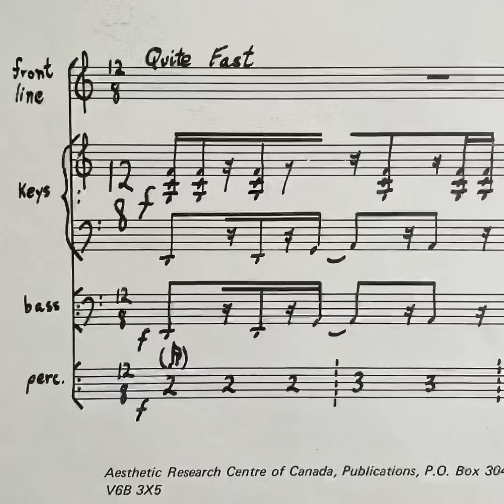David Rosenboom, J.B. Floyd, Trichy Sankaran "Suitable For Framing" 1975 A.R.C.